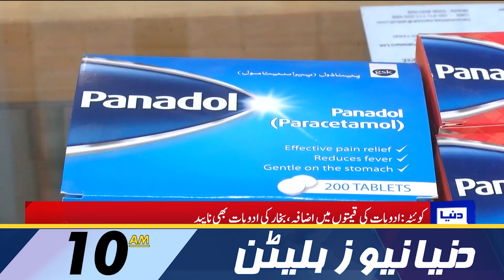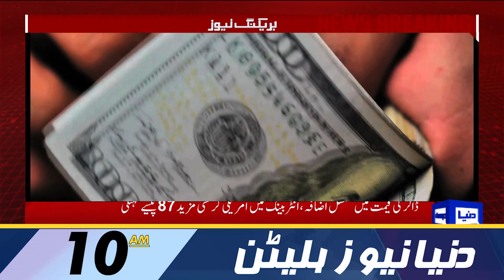Dunya News 10AM Bulletin | 16 September 2022 | PM Shahbaz Sharif | SCO Meeting | Imran Khan